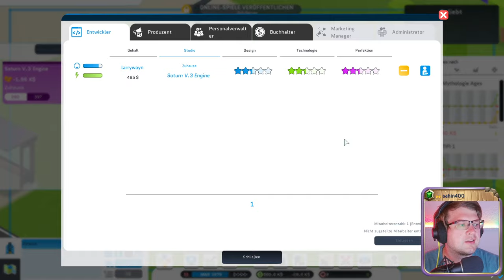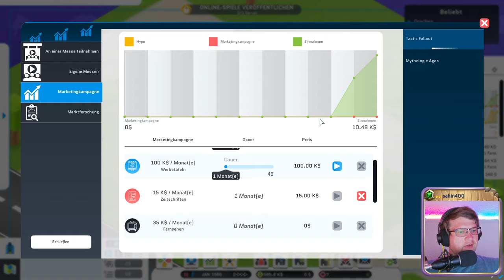🕹️ Games, Entwicklung und Cash 💖 Folge 3 - Staffel 1 💖 City Game Studio 🕹️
City Game Studio: Your Game Dev Adventure Begins bietet eine umfassende und realistische Simulation der Videospielentwicklung.
Mit seiner Mischung aus Management, Strategie und Kreativität spricht es sowohl Fans von Tycoon-Spielen als auch Liebhaber der Videospielgeschichte an.
Die Möglichkeit, eigene Studios zu verwalten und den Markt zu dominieren, macht das Spiel zu einem fesselnden Erlebnis für alle, die sich für die Welt der Videospielentwicklung interessieren

💖🕹️ ▶▶▶ Informationen ◀◀◀ 🕹️💖

💖🕹️ ▶▶▶ Social ◀◀◀ 🕹️💖